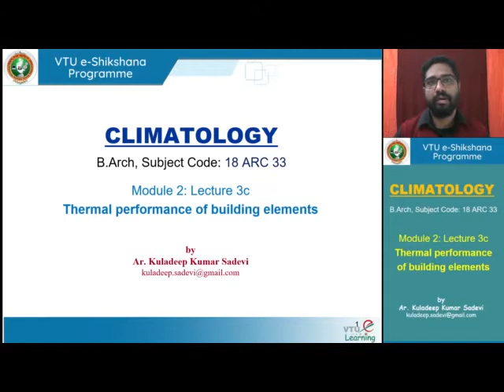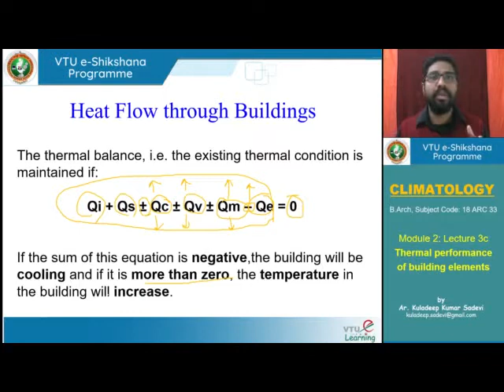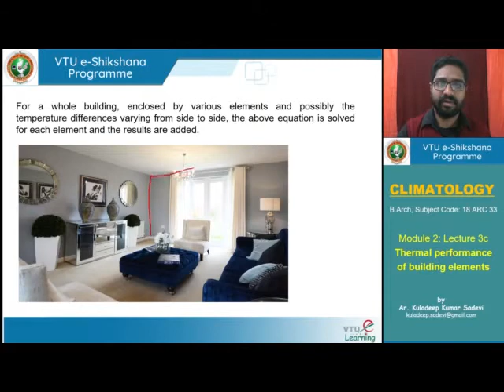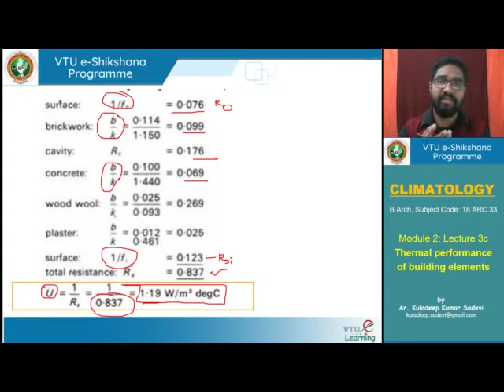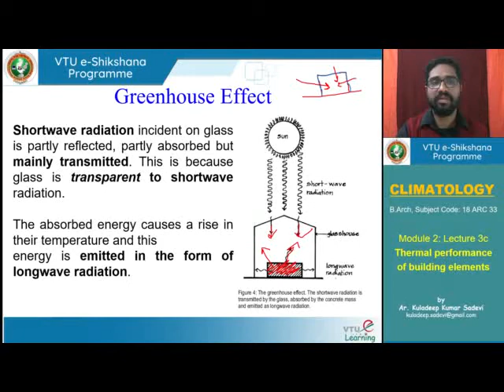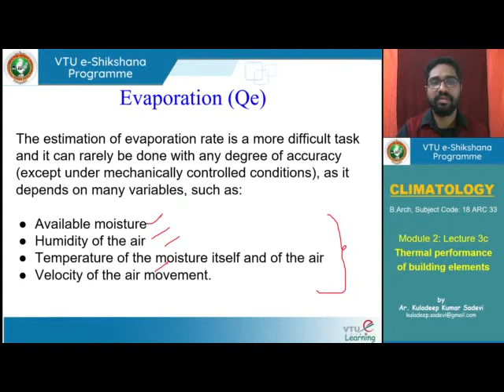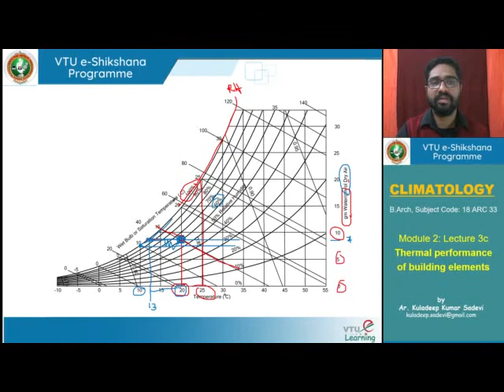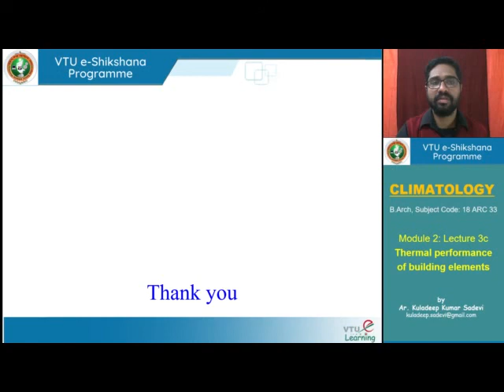Module 02 Lecture 9 Thermal Performance of Building elements